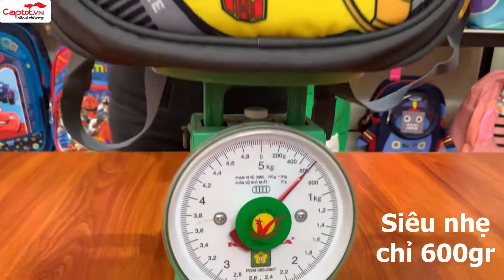Balo chống gù Clever Hippo, balo chống gù tiểu học, balo chống gù lưng, balo chống gù giá rẻ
Balo chống gù Clever Hippo,  balo chống gù tiểu học,  balo chống gù lưng,  balo chống gù giá rẻ,  captot.vn
✔️Bảo hành Miễn phí 12 tháng.
✔️Đổi trả Miễn phí trong 07 ngày.
✔️Giao hàng COD toàn quốc.
Follow CAPTOT.VN
☝CAPTOT.vn - Hệ thống cửa hàng chuyên bán lẻ và phân phối Cặp, balo, vali kéo chính hãng.
✌CẢM ƠN BẠN ĐÃ TIN TƯỞNG VÀ MUA SẢN PHẨM CỦA CHÚNG TÔI. MỌI Ý KIẾN ĐÓNG GÓP XIN GỬI VỀ EMAIL
© Bản quyền thuộc về CAPTOT.vn